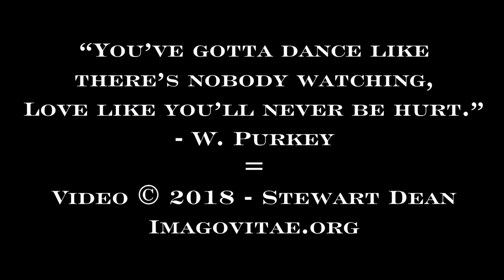Cookie Segelstein, Mark Rubin & Henry Sapoznik perform their "Hora & Freylekhs"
At KlezKamp at Ashokan 2018

KlezKamp at Ashokan is the new iteration of the groundbreaking Yiddish music event started in the Catskills in 1985 by Henry Sapoznik. KlezKamp continues its foundational legacy in featuring a stellar world famous staff --- Josh Horowitz, Alex Kontorovich, Avia Moore, Mark Rubin, Henry Sapoznik and Cookie Segelstein -- who blend traditional and innovative methods in teaching and popularizing old time Yiddish music, song and dance. As one of the world famous Ashokan music camps with their 40 year mission to celebrate and disseminate traditional American musics and culture, klezmer now takes its rightful place alongside them. KlezKamp at Ashokan is next scheduled for July 29-August 2, 2019.